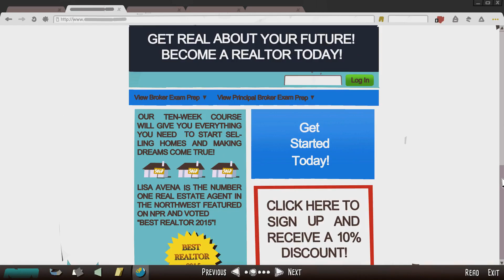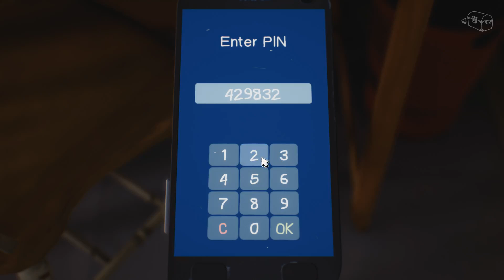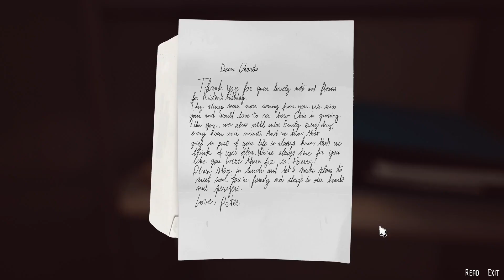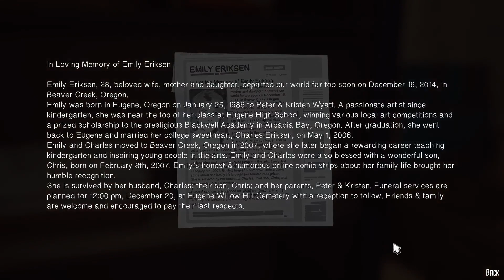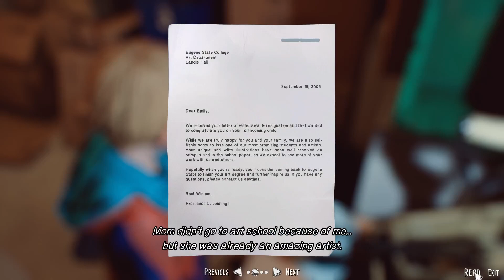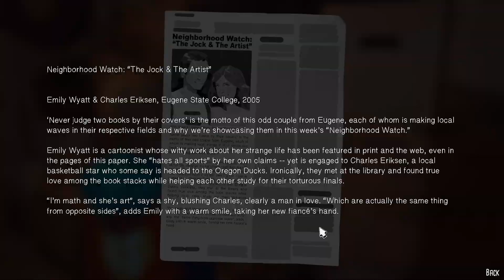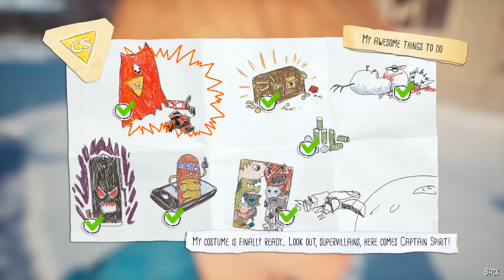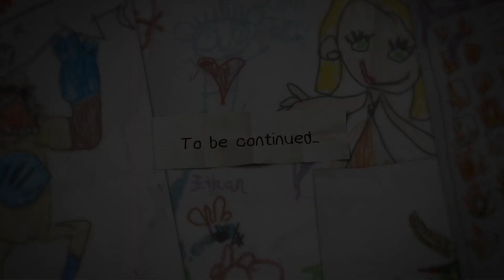Zulu Play : The Awesome Adventures of Captain Spirit 2/2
Let's play The Awesome Adventures of Captain Spirit. Full gameplay with no added commentary!